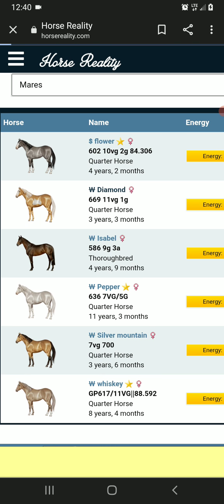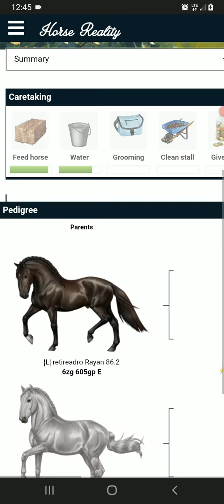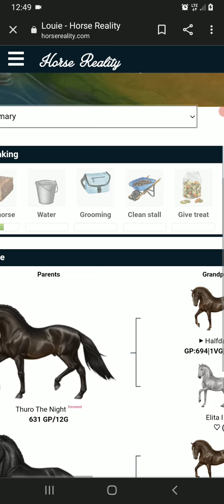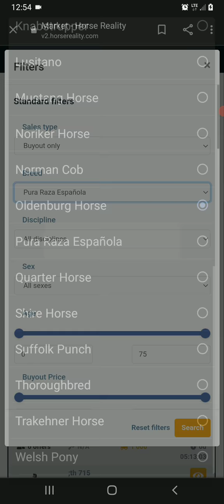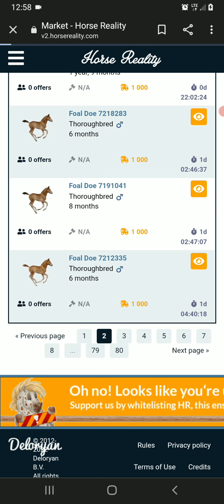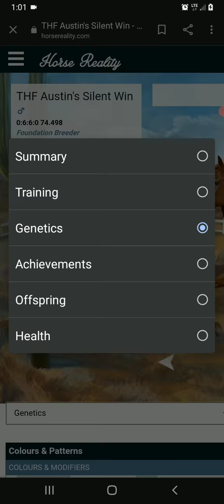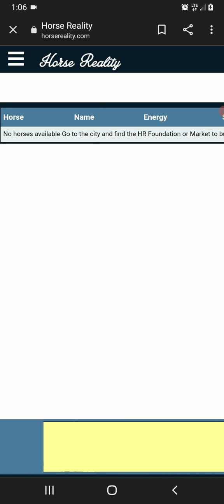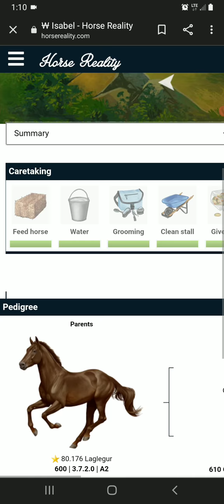Playing Horse reality! new horse and selling horses